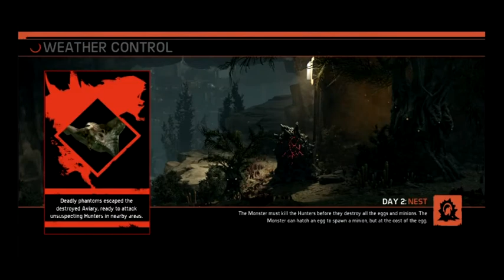Gamer Challenge #8 - (MONSTER) EVACUATION ONE LIFE - DAY 1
Game: Evolve
Challenge By : Elizaredman

So here's the first day of the new challenge which is the longest one yet, considering you have to do five days/matches (each day = a match)

So here's the start of what may have been on of my harder challenges